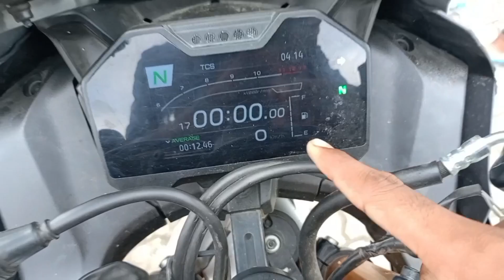Dost Ka Sath Bakkra Lene Bordhumsa Pohochh Giya 🐐🐐 ll Dipak Minch Vlogs ll Vlog-22